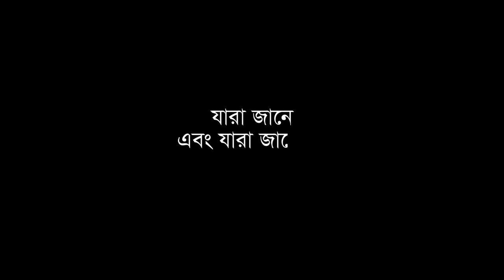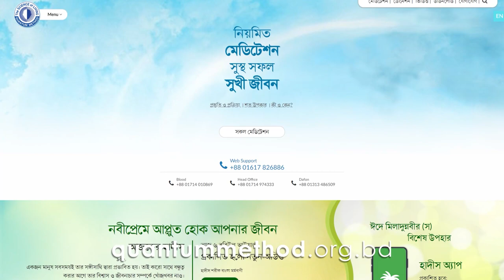Words of Wisdom : Podcast 01 - Dr. M Shamsher Ali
আজ থেকে শুরু হলো Quantum Method [Official] চ্যানেলের নতুন ধারাবাহিক
***Words of Wisdom I Podcast on Positivity, Wisdom & Learning***

দ্বি-সাপ্তাহিক এই পডকাস্টধর্মী আয়োজনে থাকবে জ্ঞানী-গুণীজনদের সাথে আলাপচারিতা, যা আমাদের জোগাবে নতুন নতুন ভাবনার খোরাক, সমৃদ্ধ করবে আমাদের জ্ঞানভাণ্ডার।

দর্শক, এই আয়োজনের ১ম পর্বে আপনাকে স্বাগতম! আজ অতিথি হিসেবে থাকছেন দেশের বরেণ্য পদার্থবিজ্ঞানী, শিক্ষাবিদ, গবেষক, লেখক ও টিভি-ব্যক্তিত্ব প্রফেসর ড. এম শমশের আলী। স্যারের গভীর অনুধাবন ও বিশ্লেষণধর্মী বক্তব্য যদি আপনি আগে শুনে না থাকেন তাহলে নিশ্চিতভাবেই আজ আপনার জন্যে উন্মোচিত হতে যাচ্ছে অনুধাবনের নতুন দুয়ার!

সাথেই থাকুন!

00:00-02:48 Intro
02:48-08:07 Life during Covid-19 period
08:08-16:59 Open University, Hadith & Me
17:00-39:32 The relation between Science and Islam
39:33-48:17 Young generation and tips about their aim in life
48:18-55:16 Quantum and Me
55:17-1:18:07 Hadith Sharif Bangla Mormobani & our daily wrong lifestyle
1:18:08-1:20:06 Special message to audience and viewers
1:20:07-1:20:18 Outro